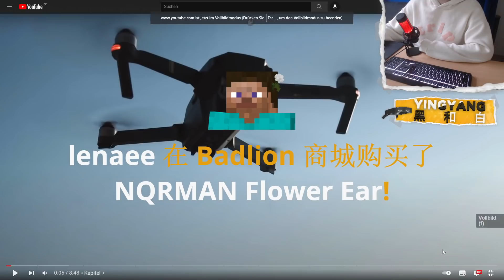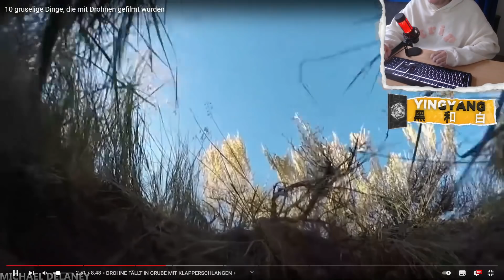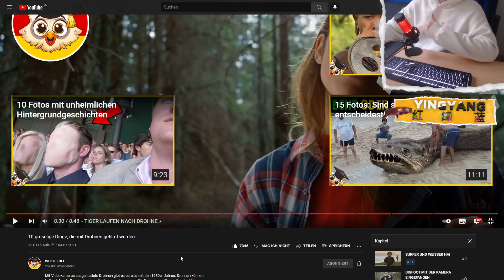Die 10 GRUSELIGSTEN Dinge, die mit DROHNEN gefilmt wurden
NQRMAN reagiert auf 10 gruselige Dinge, die mit Drohnen gefilmt wurden

Craft Attack 9 mit BastiGHG und Trymacs